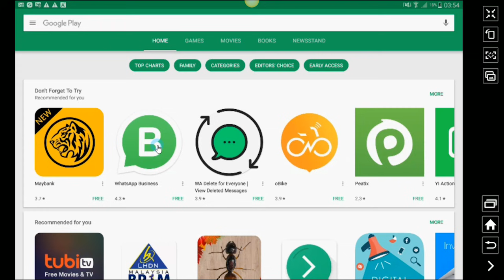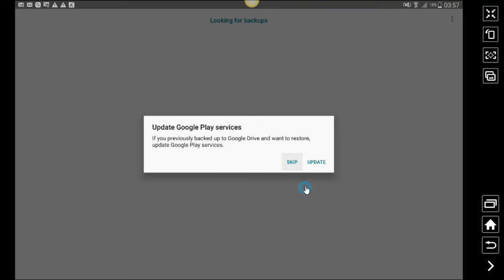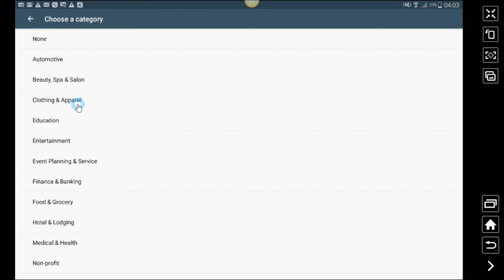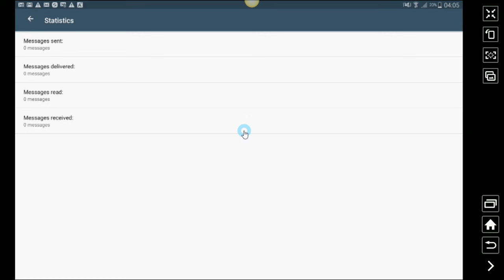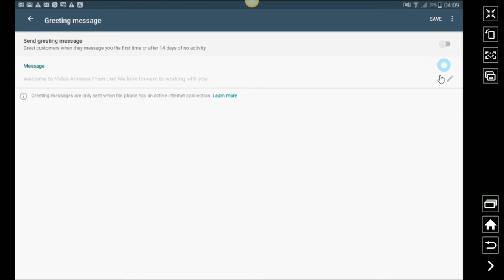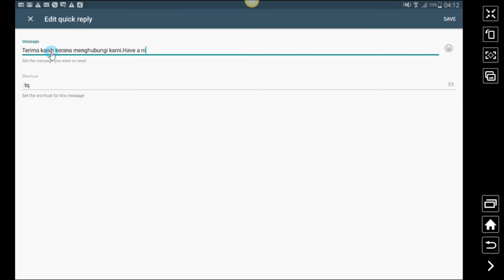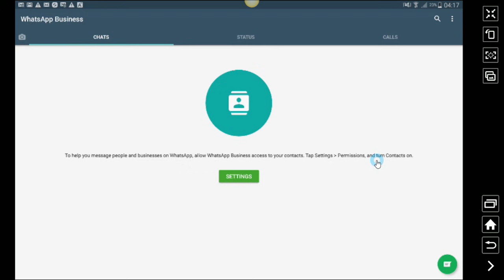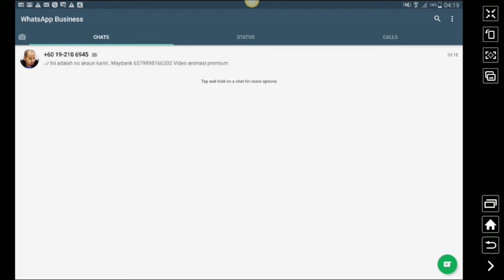Cara Setup Whatsapp For Business